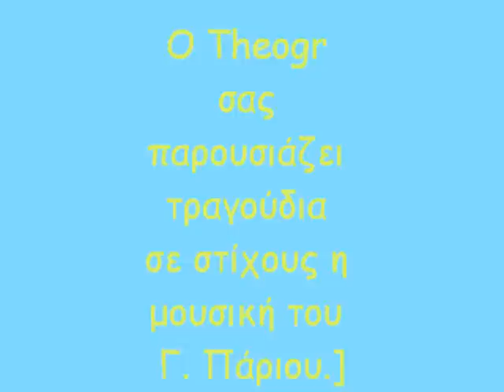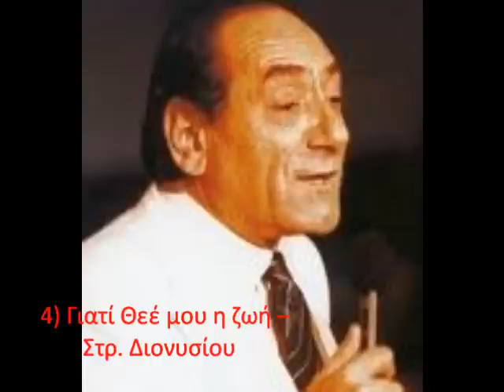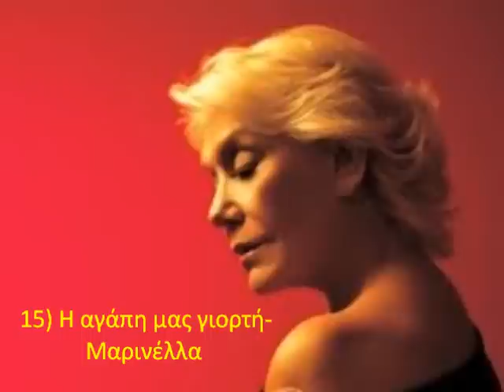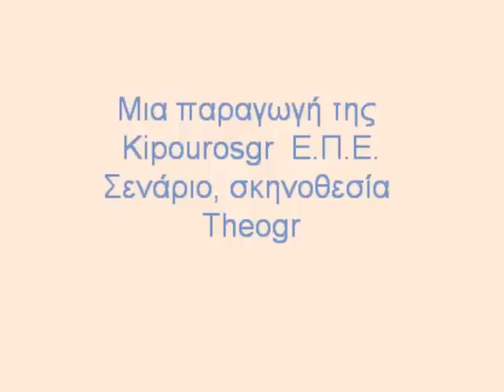Γ. Πάριος: Τα τραγούδια που έχω γράψει (Parios lyrics)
Ο Γιάννης Πάριος έχει γράψει στίχους, μουσική η και τα δυο για κάποια από τα ωραιότερα τραγούδια που έχουν ερμηνεύσει μεγάλοι Έλληνες καλλιτέχνες. Αυτό είναι το 1ο video με μερικά από αυτά.Το 2ο θα το βρείτε εδώ.

Καλή ακρόαση.

Στ= Στίχοι Μ= Μουσική

1) Αν είναι δυνατόν- Γ. Πάριος  ( Στ)
2) Άλλαξαν όλα- Ζ. Μελάς  (Στ-Μ)
3) Απορώ -Μ. Χριστοδουλόπουλος  (Στ-Μ)
4) Γιατί Θεέ μου η ζωή --Στρ. Διονυσίου  (Στ)
5) Το δικό σου αμάρτημα- Στ. Καζαντζίδης  ( Στ-Μ)
6) Μη μιλάς-Πίτσα Παπαδοπούλου  (Στ)
7) Επιστροφές καταστροφές- Π. Τερζής  (Στ)
8) Αθήνα -Σαλονίκη - Γ. Πάριος & Π. Τερζής (Στ-Μ)
9) Οι φίλοι --Γ. Πάριος - Γ. Πάριος & Στ. Γονίδης  (Στ)
10) Αγάπη μου που πήγες- Κατερίνα Κούκα  (Στ)
11)Ο κόσμος να χαλάσει- Γ. Πάριος Στ. Καλλί  (Στ)
12) Δεν μπορείς δεν μπορείς-Άγγ.  Διονυσίου  ( Στ-Μ)
13) Άιντε στην υγειά της - Τ. Βοσκόπουλος (Στ)
14) Εφήμερες αγάπες  - Αλκ. Πρωτοψάλτη ( Στ-Μ)
15) Η αγάπη μας γιορτή-Μαρινέλλα (Στ)
16) Φύγε Σε παρακαλώ --Πασχάλης  (Στ)
17) Καλοκαιράκι- Γ. Πάριος  ( Στ-Μ)
18) Πιο καλή η μοναξιά- Γ. Πάριος & Χ. Βαρθακούρης  (Στ)
19 'Έρωτας είναι θαρρώ- Γ. Πάριος & Χ. Βαρθακούρης ( Στ)
20) Θα προχωράμε μαζί-Αντ. Βαρδής &Χρ. Μαραγκόζη  (Στ)